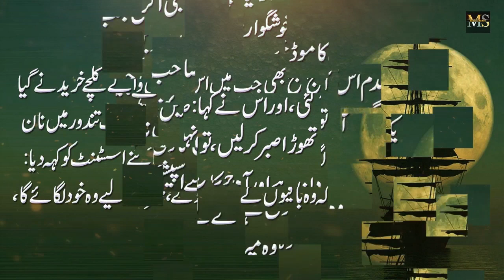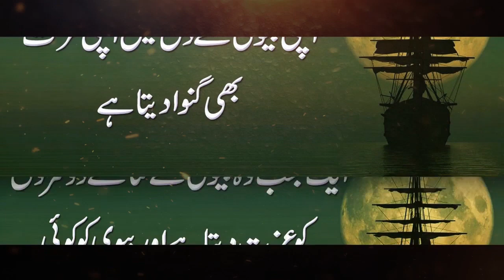Shuhar Apni 2 Batoon ke waja sy izaat ganwa deta he || Husband Respect || Husband & wife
Moiz Studio